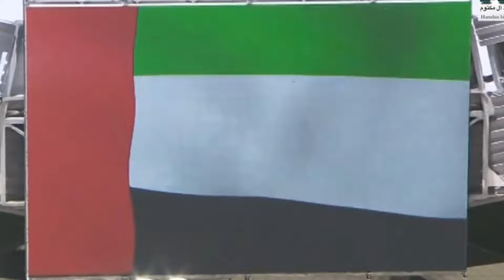Dubai Prince's Secret Talent Shocks World | Sheikh Hamdan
In this exclusive video, witness the incredible secret talent of Dubai's beloved Prince, Sheikh Hamdan, as he showcases a skill that has left the world in awe. Join us as we uncover the hidden talents of royalty and be amazed by Sheikh Hamdan's remarkable abilities. Don't miss out on this captivating and inspiring story that is sure to leave you speechless.